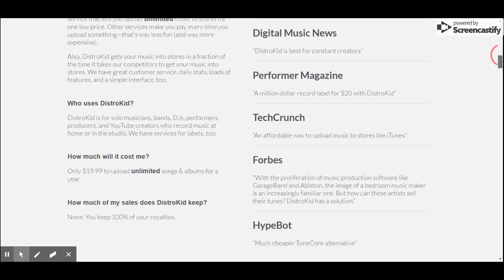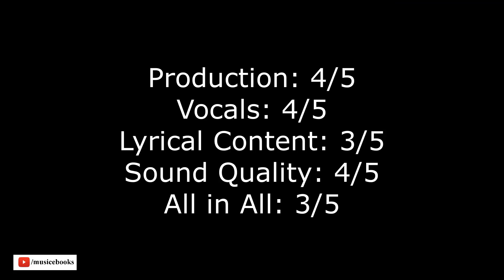Send Me Music Friday - Episode 46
Here are this weeks artists and bands!

Send the following:
Artist/band name:
Genre:
Hometown:
Song name: